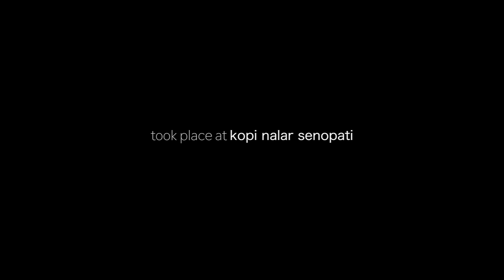CELEBRATED BOY FRIEND'S Birthday at Kopi Nalar | CHIA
Celebrating the 20th Birthday of Jaka and also the opening of Kopi Nalar in Senopati, Jakarta.

I would be really pleased if you do so xx

Credits

Recorded by Sony Alpha 6000
Took place at Kopi Nalar Senopati